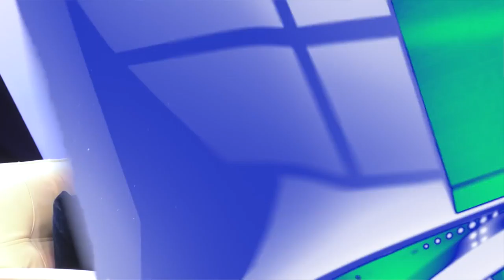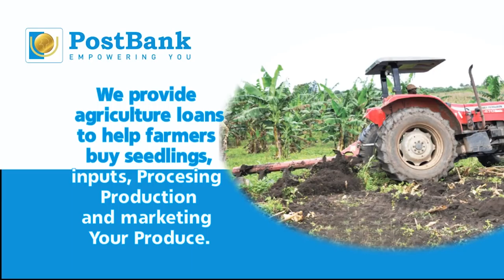Hannington invested his savings into agriculture,